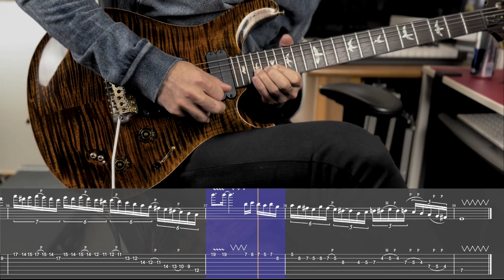【Tab】Rising Force/Yngwie Malmsteen-Guitar Cover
今年も頑張って投稿していきますので当チャンネルをどうぞ宜しくお願いします。
新年一発目は王者の一曲！
ショートスウィープの連打に激しい弦移動が印象的なライジングフォースです。
個人的にはこれタッピングの方が全然楽だなと思うのですが本人へのリスペクトがモットーなのでしっかりスウィープしましたw